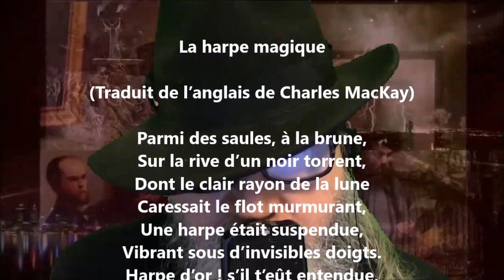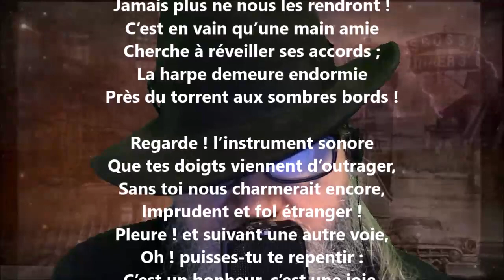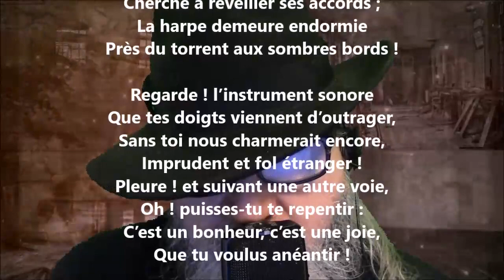La harpe magique - Joseph Lenoir lu par Yvon Jean